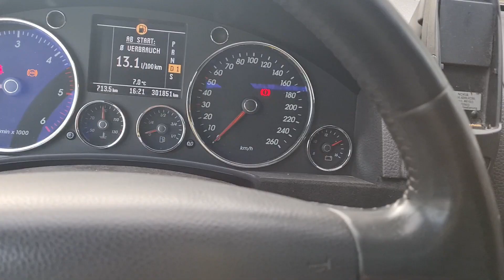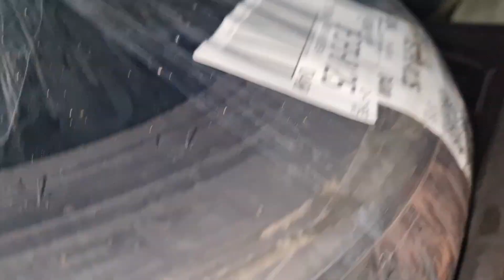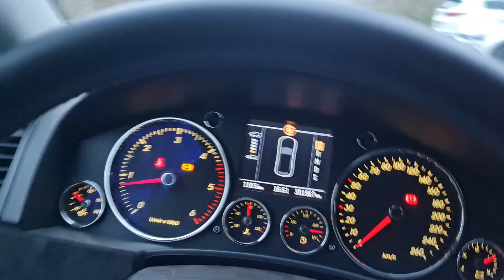Reparaturen nehmen kein ENDE! Heckklappendämpfer / Türschloss hinten / Handbremsendämpfer - wechseln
Wenn man einen Touareg fährt, muss man sich keine Sorgen über Langeweile machen. Zum Schrauben gibt es eigentlich immer was.

In diesem Video versuche ich meine kaputten Heckklappendämpfer zu tauschen, ebenso tausche ich das defekte Türschloss hinten rechts. Nebendran wird noch schnell die Handbremse repariert.

Die Videos dienen zur Unterhaltung und sollen nicht als Anleitung dienen! Nimmt es mit Humor und habt Spaß beim zusehen:-)